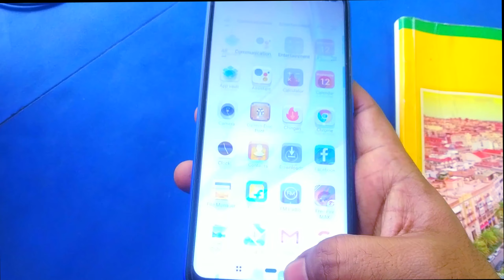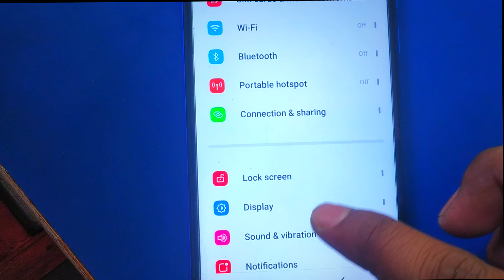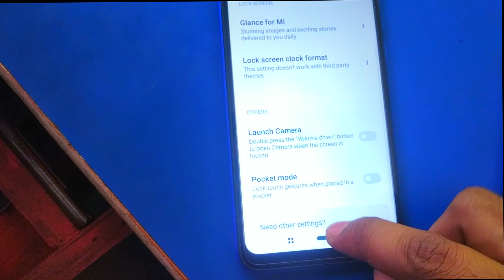don't cover the earphone area |Fix All Redmi Phones Problem How To fix Don't Cover the earphone area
Don't cover the earphone area problem Redmi phone in Bangla
don't cover the earphone area || Fix All Redmi Phones Problem
don't cover the earphone area!solve it in 1minits
How To fix | Don't Cover the earphone area | in Redmi Phones